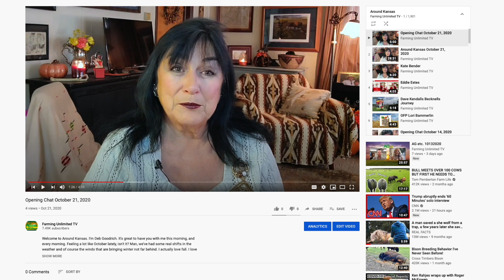Opening Chat October 30, 2020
Good morning. I'm Deb Goodrich. Welcome to Around Kansas. Here we are nearing the end of October, Halloween coming up this weekend, the time change. You know how I live to get that hour back when the time changes. I will have to admit, I'm not sure an extra hour of 2020 is what anybody was hoping for, but nonetheless, take advantage of that extra hour. I know it's not really an extra hour, but it sure does feel like it, doesn't it? My greatest fear is that I will die during daylight savings time and I will lose that hour. I know that may not be based in sound science, but it's sure based in sound paranoia. There you have it.
I was in Leavenworth and Holton last weekend and had a wonderful time. Our friends, Steve and Marianne Tennant married off their daughter, Maddie, to a very, very handsome and wonderful young man. Blaine and Maddie, congrats. Many, many joys to you in the future. The mother of the bride was stunning in a gown with a matching mask. 2020, what a crazy year it has been. We had the reception with people wearing masks, people seated away from one another. It was a challenge, but it was beautiful and it came off a really lovely time.
While we were up there, I got to hang out with our friends, Vane and Carol Huggins. They're just super people. I needed a couple of favors from Vane while I was there. I had a little vehicle trouble. Carol's like, "But what are friends for?" I said, "Yes. I just hope my friends never need the favors that I've needed from them because I just don't know if I'm willing to do that much for somebody else." I've been very, very blessed with some really wonderful, wonderful friends.
While we were there, we stayed in Holton at the Hotel Josephine. The Hotel Josephine is one of my very favorite places to stay in Kansas. It's just lovely, it's right off the square. The square in Holton is so pretty especially this time of year with the leaves changing and so many pretty homes.
Sunday morning, we just rode around looking at the neighborhoods. What a beautiful, beautiful little town Holton is. The Josephine is being sold, and so wonderful to hear that the new owners are just as committed to preserving this beautiful place, to keeping it open, and may even add a few features like a restaurant. Wouldn't that be cool? We're sure hoping that that works out and wish all of them the best. The management that has been there for the last nine years, the owners, God bless you on your new journey.
I was thinking this morning about Halloween coming up. I was recalling some of the episodes that Frankie and I used to do. Remember when he dressed up like the Knight Rider and he had the do-rag on his head, the flames, and the whole nine yards. He just looked so cool. Oh my gosh, we had so much fun with that. Every time we found we had so much fun together.
We have a YouTube channel in addition, of course, to Facebook where you can watch the show. Even though Frankie's not with us any longer, we are so thrilled that we can still enjoy his work and the work we did together. Hey, lots of great stuff coming up this morning so stay with us.